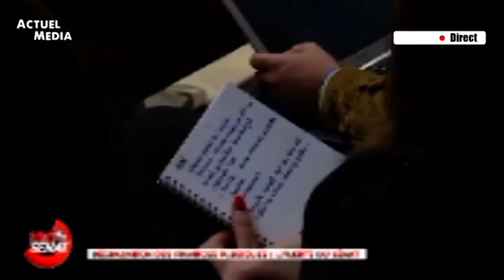MOODY'SLa France sur la sellette avec l'agence Moody’s, prête à abaisser sa note.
La France sur la sellette avec l'agence Moody’s, prête à abaisser sa note .
Malgré le nouveau projet 2025 , elle est plus en danger que jamais.
Alors sera-t-elle fixée sous peu dans quelques heures pour des sanctions ou répit ? Des éléments de réponse avec Oumou Coulibaly